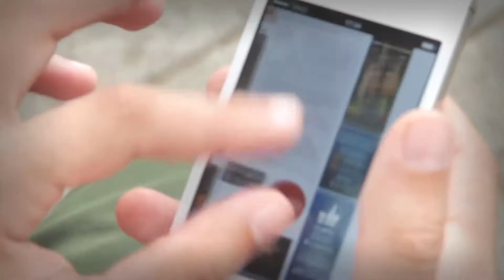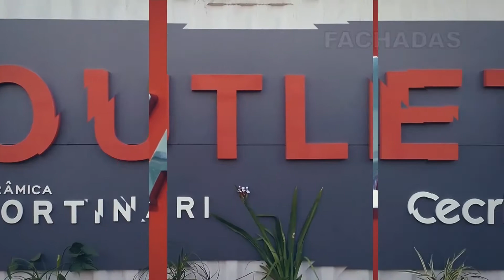DENTRO DA ÁREA 27 03 2017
Programa Dentro da Área
Apresentação: Gisele Tiskoski
Comentários: Milioli Netto e Paulo Coutinho
Convidado: Plácido Pizzetti
TV Litoral Sul - Canal 20 / NET Criciúma